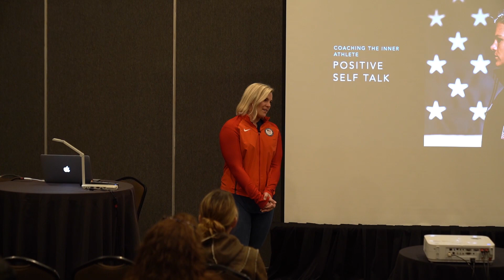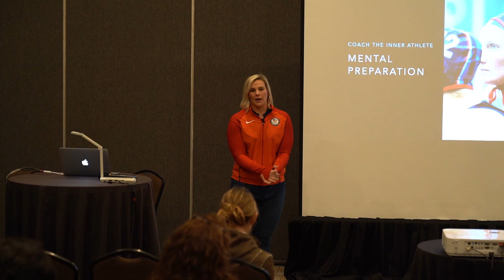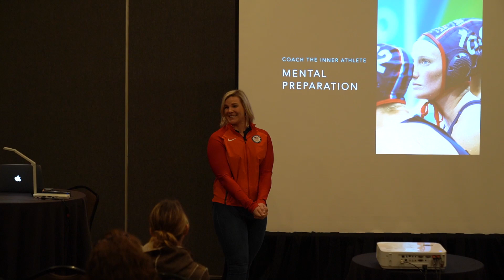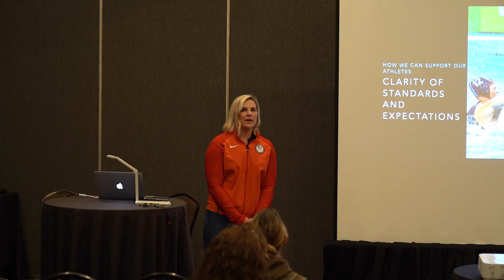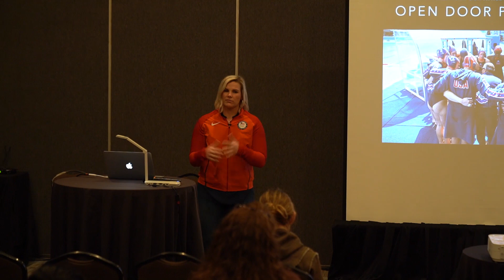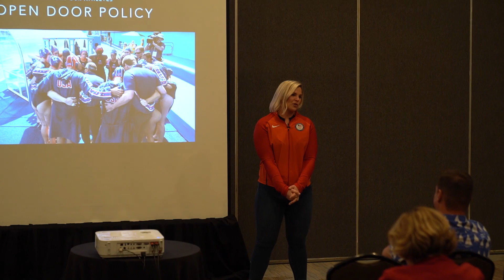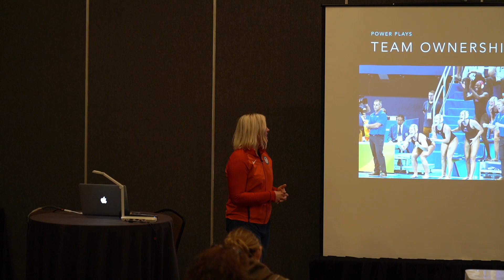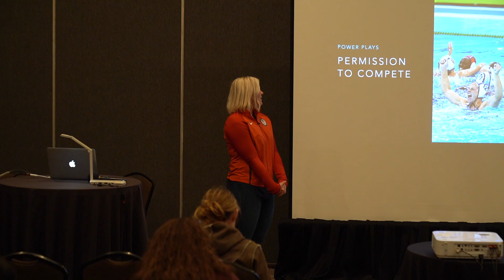2019 Development Summit Talk: Kami Craig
3X USA Water Polo Olympic Medalist, Kami Craig discusses how to Mentor and Role Model for Today's Athlete.